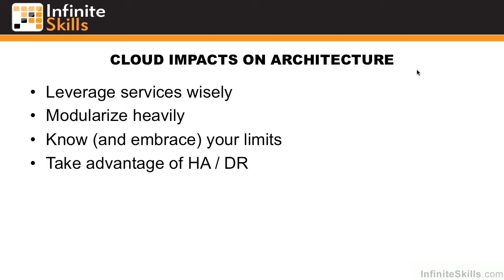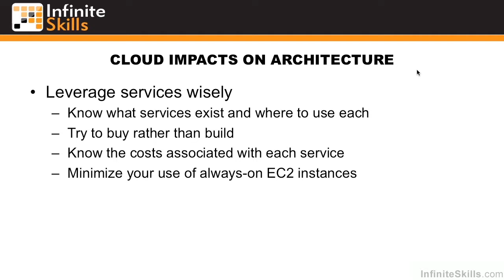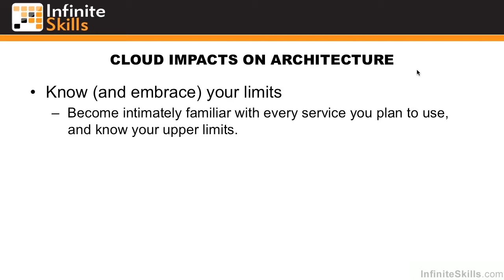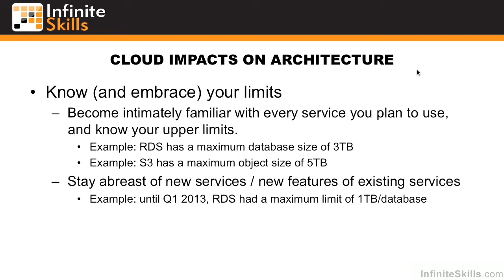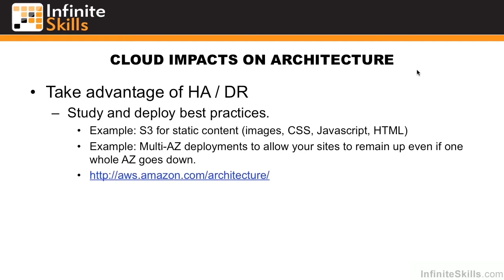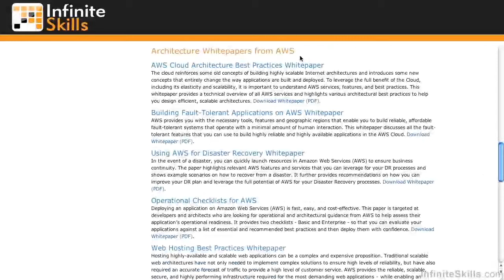Cloud Computing with Amazon Web Services Tutorial | Cloud Impacts On Architecture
Want all of our free Cloud Computing with Amazon Web Services training videos? Visit our Learning Library, which features all of our training courses and tutorials

More details on this Cloud Computing with Amazon Web Services training can be seen This clip is one example from the complete course. For more free tutorials please visit our main website. YouTube